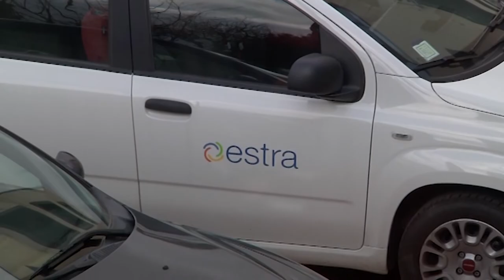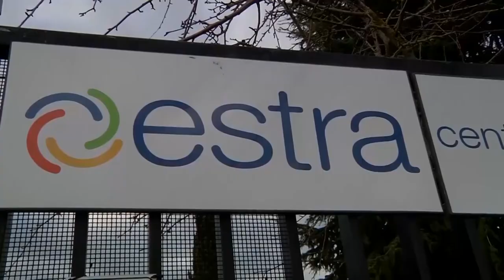Caso Estra. Fdi: "Accanimento contro Macrì". Auspichiamo ricorso al Tar